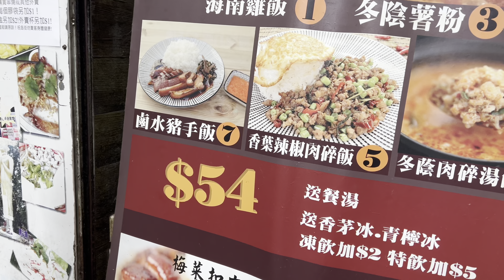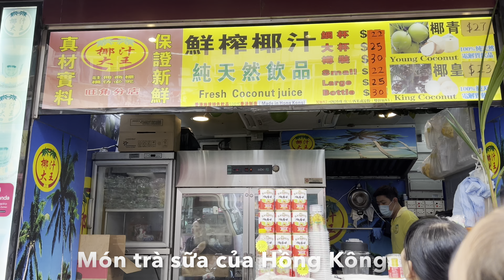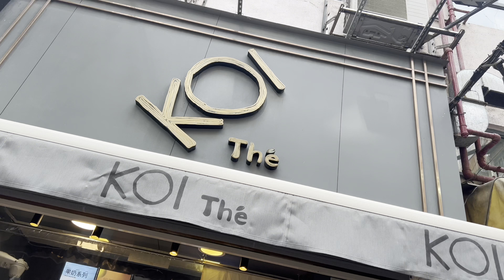Hong kong street food / các món ăn đường phố Hồng Kông 🇭🇰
Đây là video mình với bé Vân anh cùng đi trải nghiệm với các món ăn đường phố ở Hồng Kông. Hy vọng cả nhà sẽ thích.